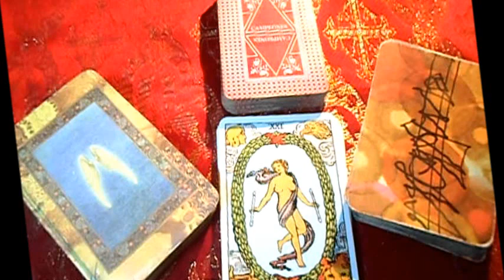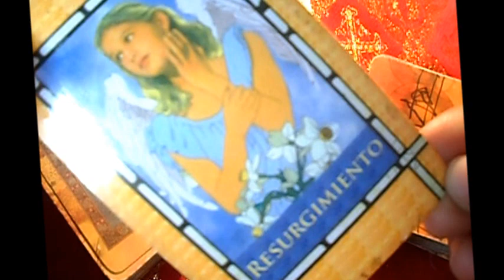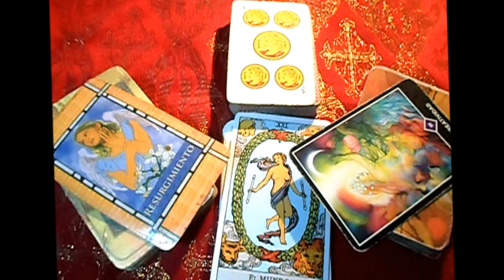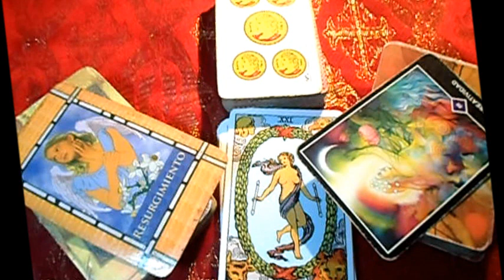ESCORPIÓN - Horóscopo semanal del 24 al 30 de Julio "Tienda esotérica lanza de luz "